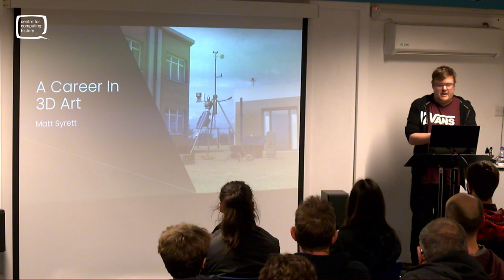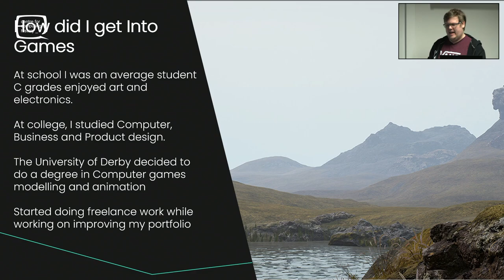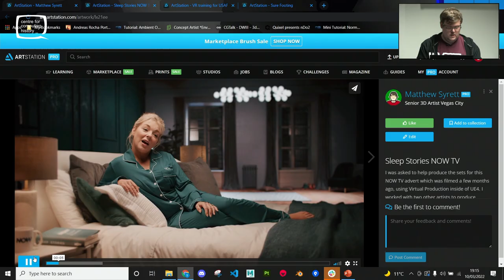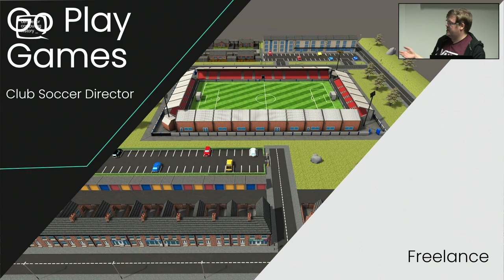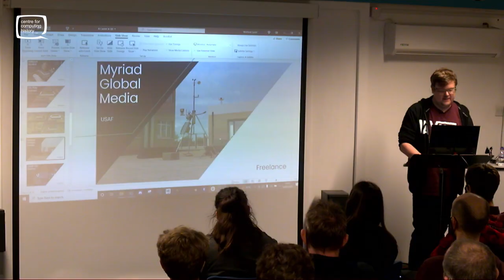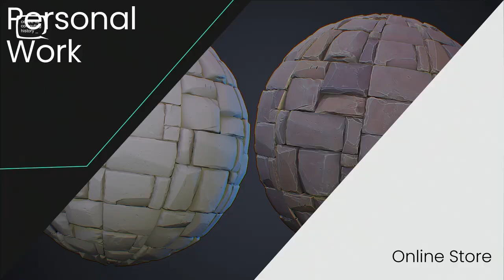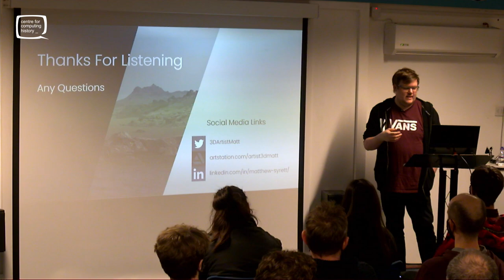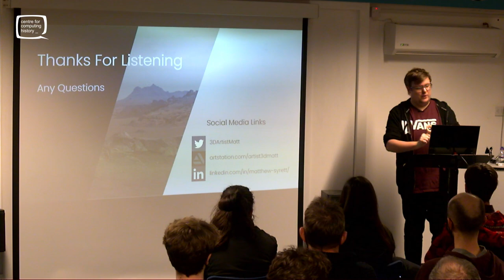TechTalk: Matt Syrett - A Career in 3D Art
In this talk, Matt discusses what he studied as a student at the University and how he started working on live projects for clients alongside his 9 years of being a lecturer at higher education institutes across the country. He also talks about making his own game with Table Flip Games as well as his current job role as a senior 3D artist at Vegas City.

Special Thanks to our Exec Producers:
Thomas Noel Collister Jackson
Johnny Blanchard
Chris Turner
RetroBytes